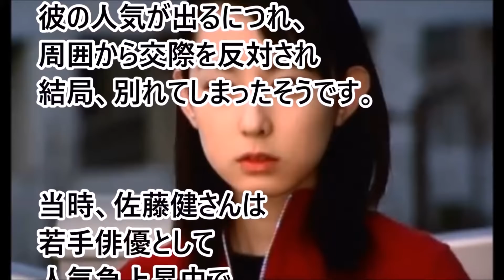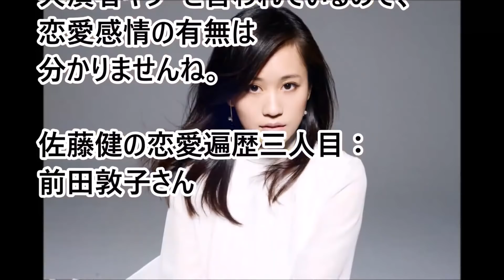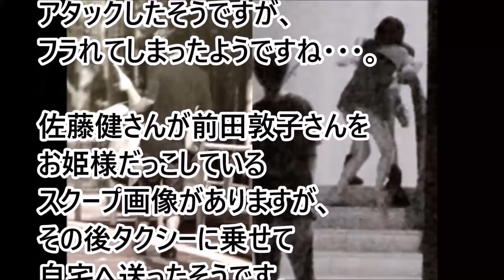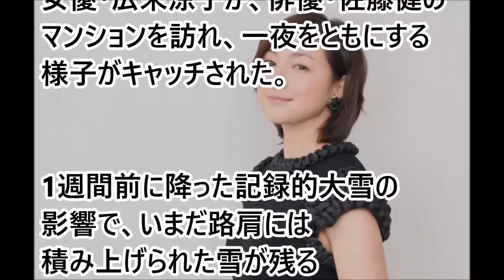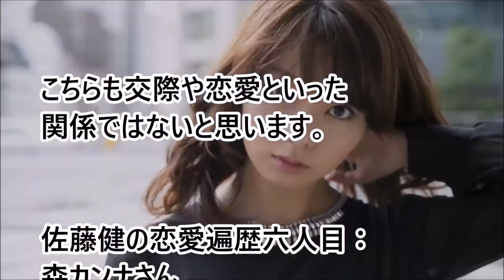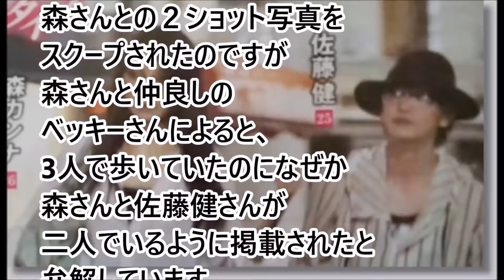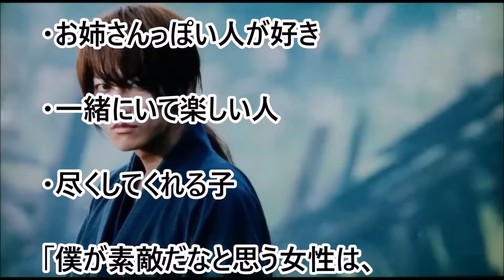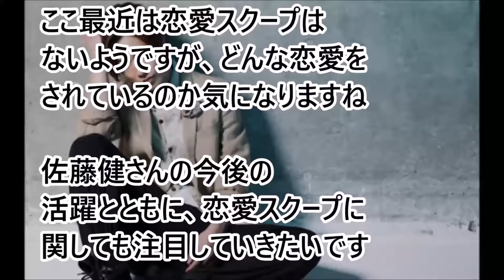イケメン人気俳優 佐藤健 歴代噂された恋人達まとめ